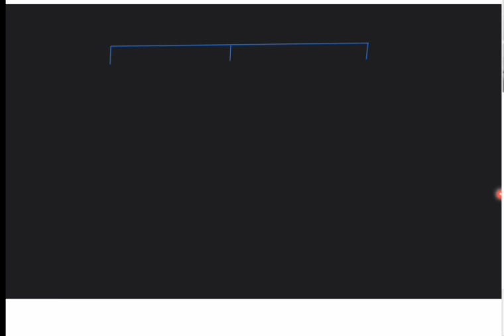कृषीसेवक पेपर 6#krushisevak#krushiadhikari#mpsc agri questions#bankagriculture officer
# कृषीसेवक# कृषी सहाय्यक# ग्रामसेवक# कृषी विस्तार अधिकारी# मंडल कृषी अधिकारीmpsc krushiadhikari krushi field officer#questionpapekrushisevak all year